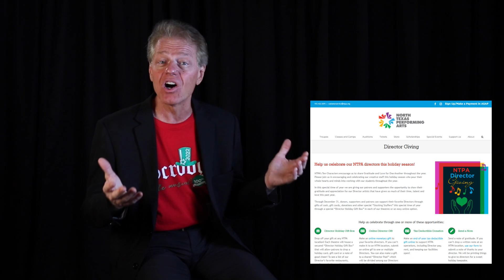2024 NTPA Director Holiday Giving Program